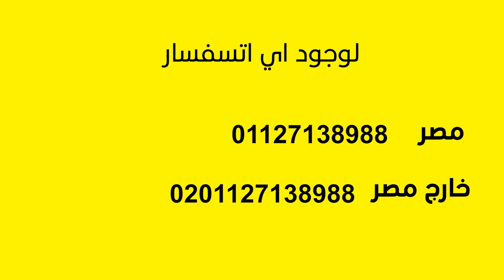اثناء التدريب علي اللحام من فاعليات كورس صيانة كنترول السيارة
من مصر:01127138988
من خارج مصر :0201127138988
العنوان
10 شارع طلعت حرب بجوار مترو الجيزة